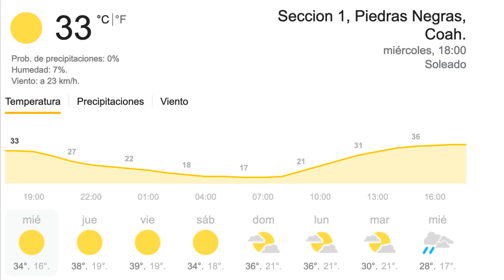Noticiero 7 abril 2021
Este es el noticiero a través de Cuarto Poder Noticias Coahuila con nuestros compañeros LIZ HERNANDES y MARCOS BAYLON donde te presentaremos lo mas importante y al momento que se presenta en nuestra ciudad PIEDRAS NEGRAS así como en la regio y el estado de COAHUILA, de lunes a viernes a las 7 de la tarde, través de nuestro Facebook